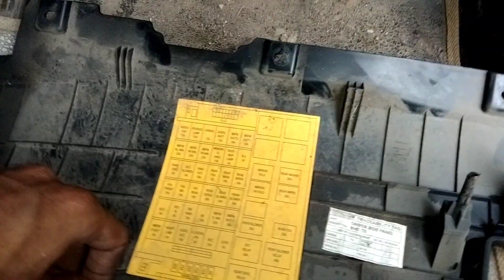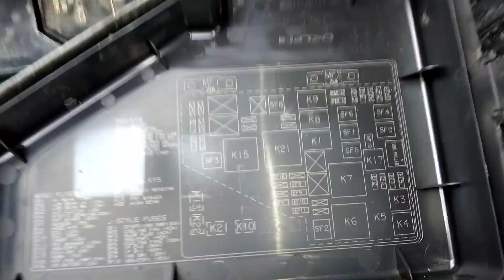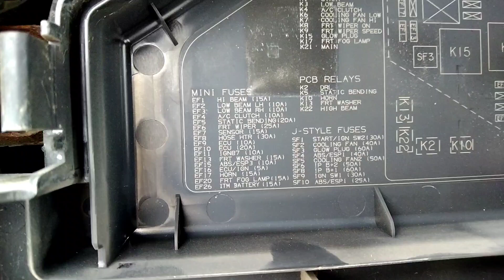xuv headlight drl not working! 🚗headlight not working.. हैडलाइट नहीं जल रही थी !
my curious:-
xuv 500 headlight not working
xuv fuse box location
xuv 500
xuv 500 headlight bulb replacement
xuv 500 headlight bulb
Xxuv 500 drl not workings
xuv500 drl light not working
headlight not working
xuv headlight drl fuse
xuv headlight problem
xuv headlight
xuv headlight bulb
mahender xuv 500
xuv 500 led headlights